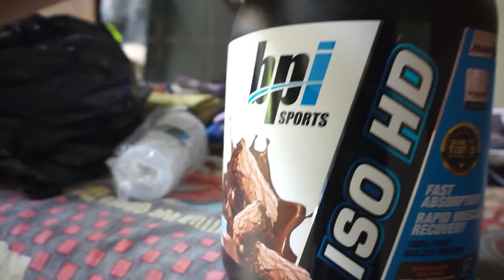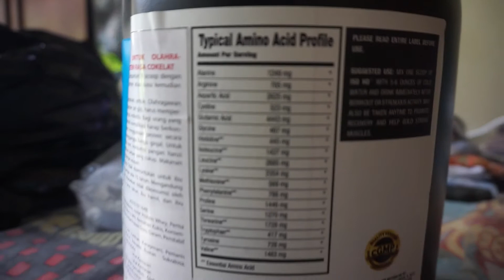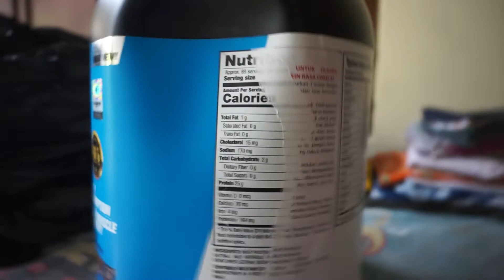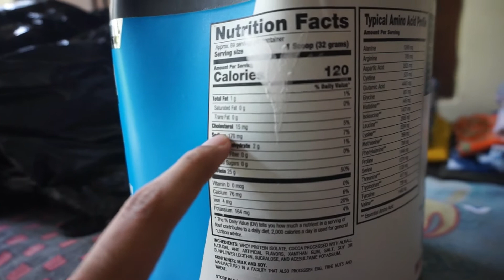Review Whey Protein BPI ISO HD, Ternyata Begini Rasanya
Aku beli Whey Protein BPI Iso HD di Shopee Suplemenfactory harganya Rp 850.000 plus ongkos kirim Rp 30.000. Untungnya dapat voucher ongkir dari shopee jadi lebih murah